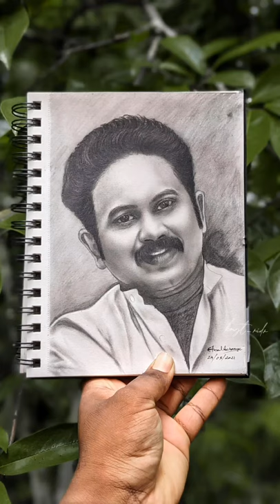SIMPLE PENCIL DRAWING OF AJUVARGHESE | Realistic pencil drawing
Its a timelapse drawing video of Mr

MATERIAL USED

Paper :- Brustro A5  160 GSM

Pencil :-  Brustro Graphite
                 Steadtler  marslumograph
                 Derwent

Brush :-  Naked makeup brushes available on

Video